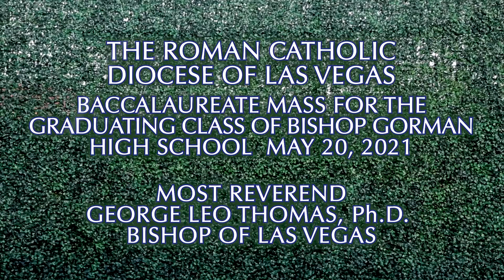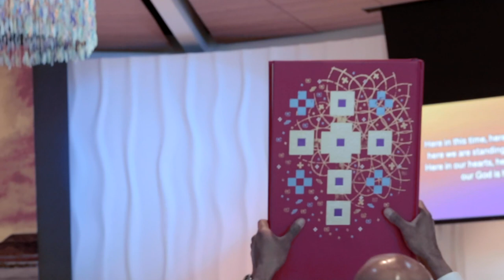Baccalaureate Mass for Bishop Gorman High School 2021